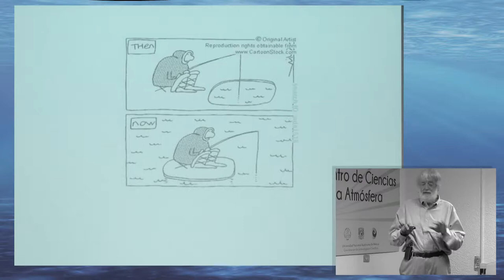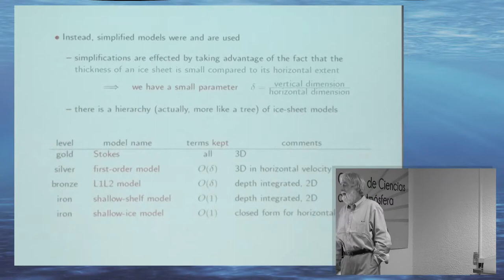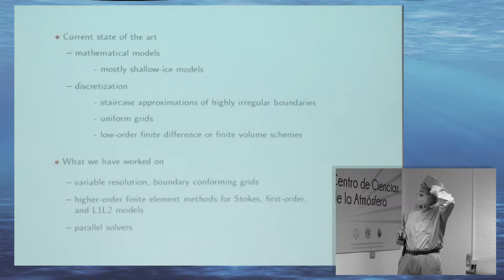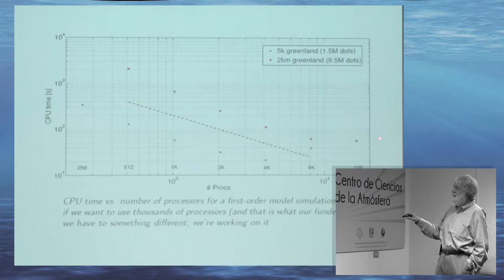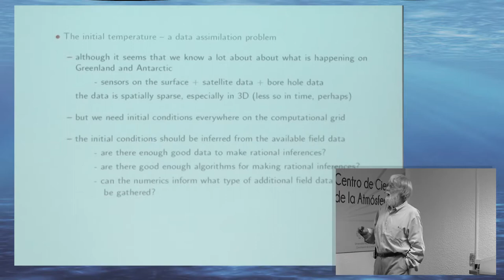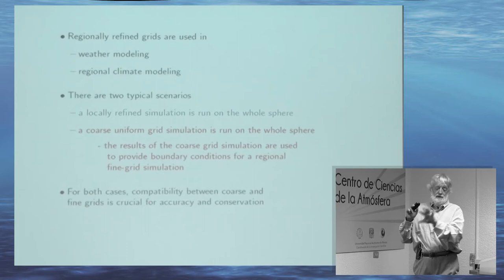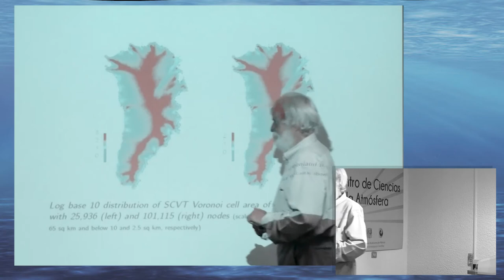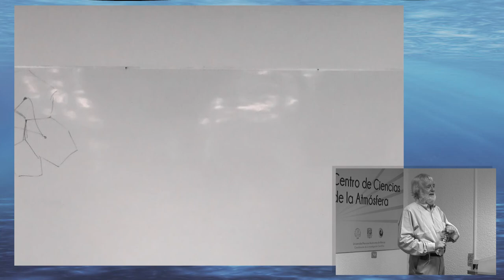Ice-sheet simulations and variable resolution meshing for climate applications (Esp)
Conferencia: Ice-sheet simulations and variable resolution meshing for climate applications  por Max Gunzburger en Español celebrada dentro del ciclo "Panorama Actual de las Ciencias Atmosféricas 2017".